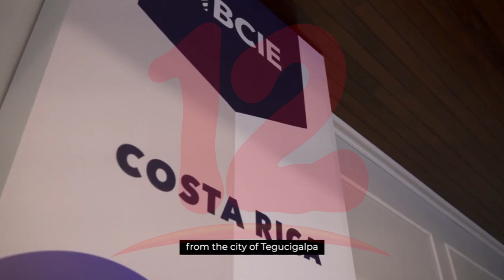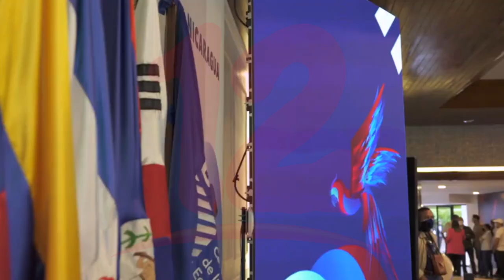Bcie impulsa el proyecto de un parque biológico para la fabricación de vacunas contra el covid-19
Noticias12Nicaragua Bcie impulsa el proyecto de un parque biológico para la fabricación de vacunas contra el covid-19 y esta está consolidando su estrategia de expansión en Asia, Europa y Suramérica